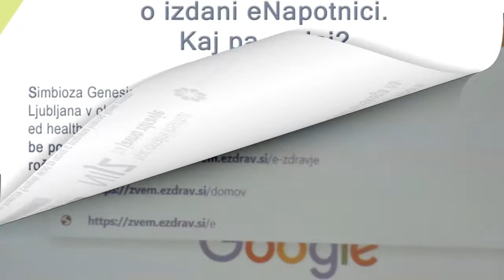eNAROČANJE - delavnica iz digitalne storitve portala zVem, Dunajska 22.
Še se lahko prijavite na brezplačno delavnico uporabe portala zVem z izvedbo simulacijskega postopka elektronskega naročanja na zdravstveno storitev in pregled (eNaročanje in eNapotnica) .

Preverite, kateri termini še niso polno zasedeni in si zagotovite svoje mesto: 👉🏻